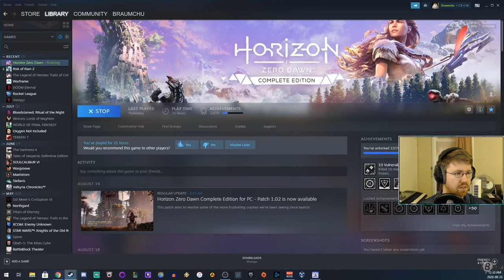Run-Down Matrix and Stormbirb [Horizon: Zero Dawn - P13]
Original Stream Title: [Very Hard, PC] Birthday Late Night Apocoshitstorm
Original Stream Date: 22 August, 2020